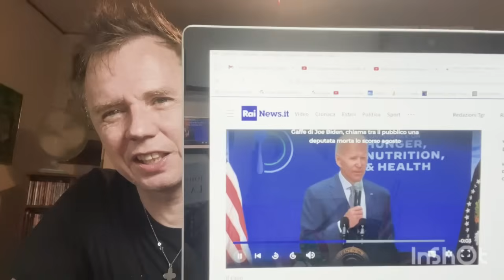TRUMP: SAPPIAMO CHI HA STATO!